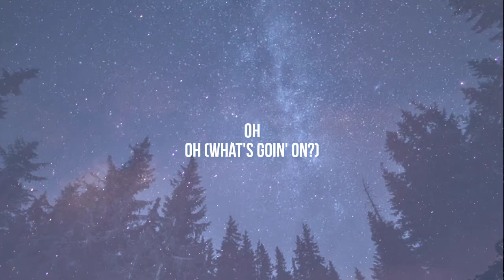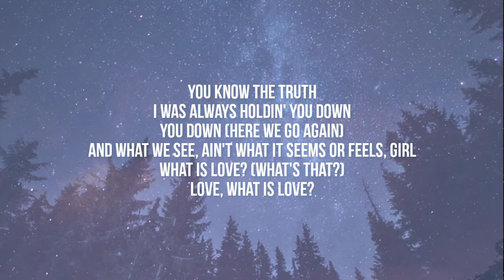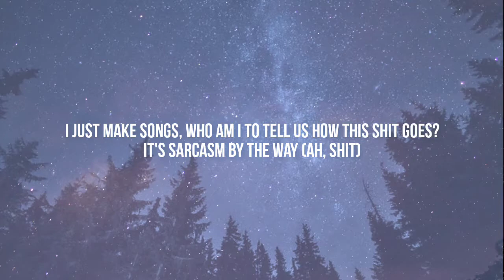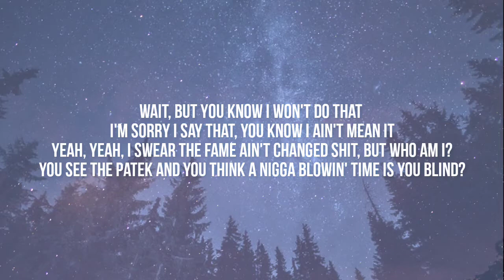BRENT FAIYAZ - LOOSE CHANGE ( LYRICS )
Brent Faiyaz - LOOSE CHANGE [lyrics video], Brent Faiyaz - LOOSE CHANGE [lyric video]

Courtesy of Lost Kids